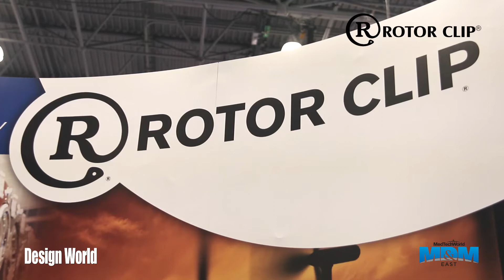Rotor Clip - MD&M East 2014 - Retaining Rings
Rotor Clip presents and explains their line of retaining rings at the MD&M East show in New York City.